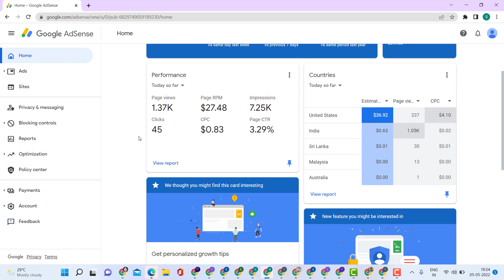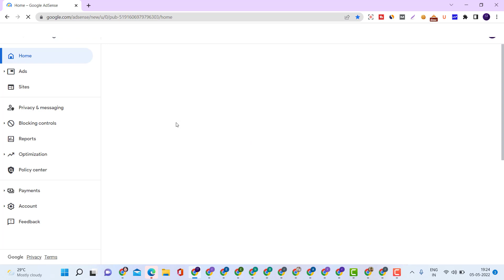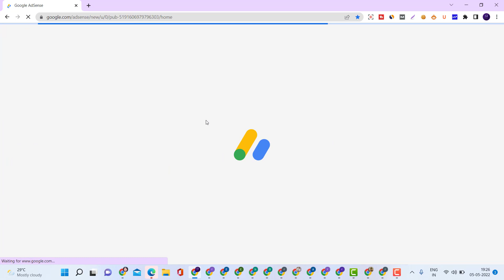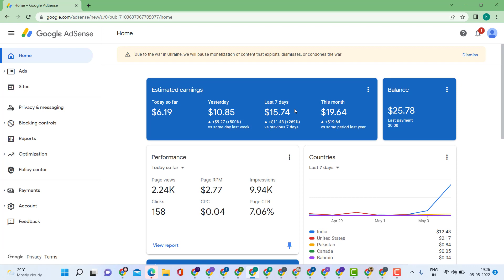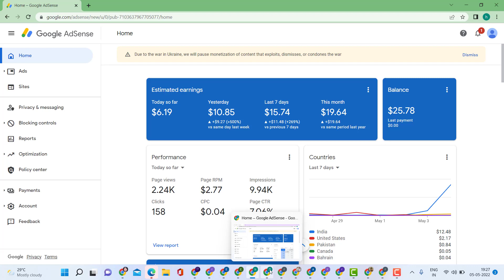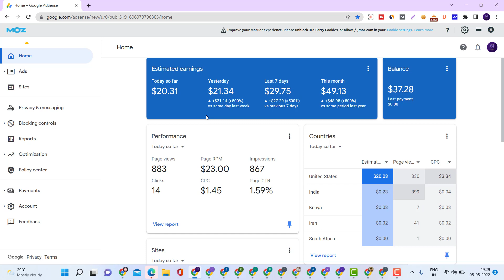Adsense Loading Earning Report 20$ Ka CPC || Adsense Loading Free Method